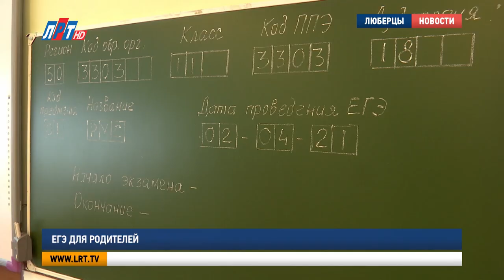ЕГЭ для родителей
В округе прошла акция «ЕГЭ для родителей». В этот раз в ней приняли участие родители выпускников лицея №12, а также депутаты Совета депутатов и представители общественной палаты Люберец. За отведенное время участникам предстояло ответить на вопросы по русскому языку. Тему продолжит Григорий Ворванин.

Последний раз экзамен по русскому языку Ольга Захарова сдавала в школе. Писала сочинение. О том, что такое ЕГЭ, знает только со слов знакомых. В этом году дочь Ольги будет сдавать единый госэкзамен, вот и решила, что надо и самой попробовать.

Ольга Захарова, участница акции «ЕГЭ для родителей»:
«Себя проверить тоже всегда интересно, но больше, конечно, чтобы прочувствовать, чтобы сильно не давить на ребенка, потому что они тоже переживают».

На акцию «ЕГЭ для родителей» в 12 лицей пришли 24 человека. Все они зарегистрировались, сдали телефоны и прошли инструктаж. Впервые сдавал ЕГЭ по русскому языку и глава городского округа.

Владимир Ружицкий, глава г.о. Люберцы:
«Мы сдавали учителю. Учитель делал какие-то выводы. Возможно, в чем-то мог помочь, на что-то мог сделать скидку, видя, что человек волнуется, может подсказать, а тут нет. Тут все в жестком техническом состоянии. Перед тобой бумага и ручка и ты должен фиксировать. Проверяющий делает оценку из того, есть ошибки, нет ошибок. Правильно - не правильно. То есть здесь более сухо. Более жестко, но к этому надо быть готовым».

Большинство с заданиями справилось гораздо раньше отведенного времени. А вот выпускникам только предстоит пройти это испытание.

Виктория Бунтина, начальник управления образованием Администрации г.о. Люберцы:
«Расписание еще находится в проекте, но, тем не менее, уже с 31 мая мы будем сдавать экзамены по выбору. Обязательные экзамены будут идти немножечко позже.
В этом году принято решение непосредственно Министерством просвещения РФ о проведении экзаменов некоторых, в которых участвуют много детей, а это «русский язык», в два дня».

В этом году в городском округе единые государственные экзамены будут сдавать почти 1400 одиннадцатиклассников.